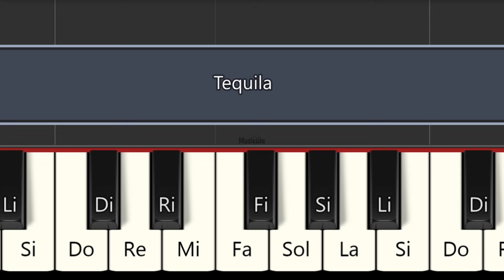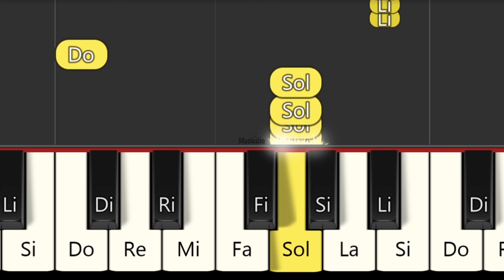Tequila - The Champs - TUTORIAL PIANO FÁCIL - CANCIÓN FÁCIL PARA PIANO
Tequila America’s Got Talent
Piano Tutorial
Easy piano
PIANO BEGINNER
PIANO FÁCIL
Easy PIANO